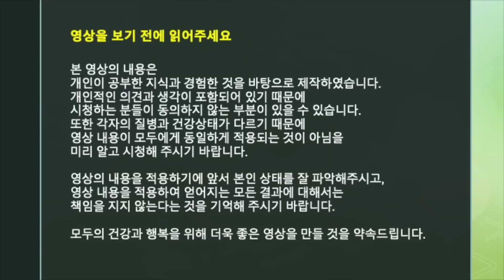10년 더 젊게 보이고 싶다면 이것 매일 드세요! 노화를 막아주는 최고의 식품을 소개합니다!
노화를 방지하는 많은 식품 중
단연, 최고의 식품을 소개합니다!
매일 드셔보세요!
놀라운 변화를 경험할 수 있습니다!

모바일: m.naeumhealingfood.co.kr